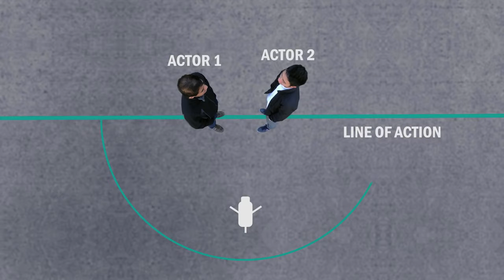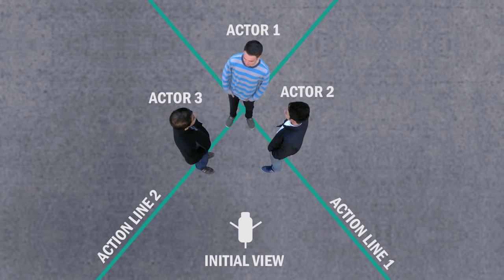Video REGOLA 180 gradi